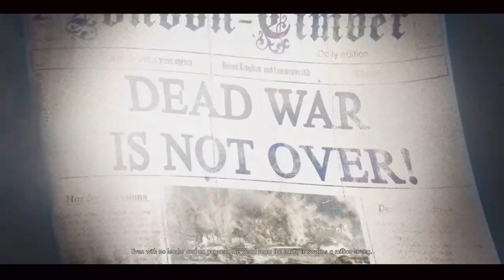Act 1 | It's Dancin' Time | Zombie Army 4 Dead War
Hope you enjoyed that video! Want to see what else I'm up to? Follow me on these!